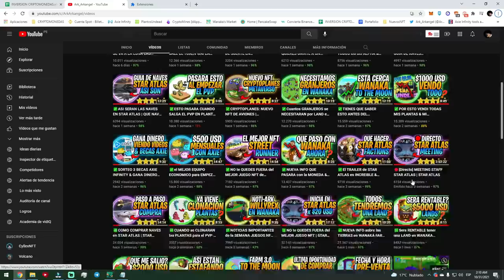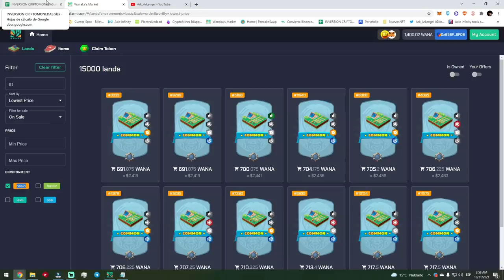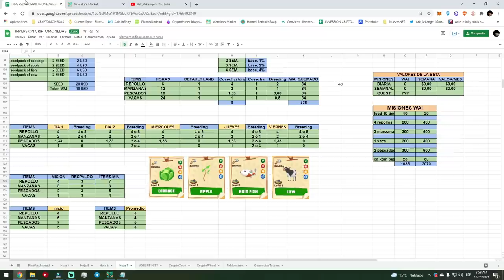✅NO COMETAS ESTOS ERRORES EN WANAKA FARM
✅!!!IMPORTANTE!!!
Siempre te pasare los links oficiales pero acostumbrate a corroborar los links con las paginas oficiales y redes oficiales. (Muchas personas son estafadas todos los dias por entrar a links falsos).

❄ Contrato Oficial Wanaka WANA:
0x339c72829ab7dd45c3c52f965e7abe358dd8761e

❄ Contrato Oficial Wanaka WAi:
0x934c9198582bf2631128c5d4b051aacef9a6224f

✅!!!IMPORTANTE!!!

Esta es una Guia de los juegos Nft en los que invertir dinero este ultimo mes y les enseñare cuanto gano a la semana en los juegos NFT. si tienes algo que agregar por favor siéntete libre de dejarlo en los comentarios mientras se hable con respeto y orden.
Timelapse:
0:00 Intro
1:00 Primer Consejo WanakaFarm
1:51 Segundo Consejo WanakaFarm
3:35 Tercer Consejo WanakaFarm
5:24 Cuarto Consejo WanakaFarm
7:10 Retorno de la Inversion WanakaFarm
8:18 Conclusion WanakaFarm

MI SETUP :
CPU: AMD Ryzen™ 9 3950X
GPU: GeForce GTX 1070 NVIDIA
RAM: HyperX 8Gb x8
Monitor 1°: Asus LCD 27" MX279h
Monitor 2°: Asus LCD 27" MX279h
Microfono: HyperX QuadCast
Heatsets: Razer Kraken X Lite Black
Mouse: Logitech G502
Keyboard: RGB Gaming Keyboard Intense Devices.
WebCam: Logitech Brio 4k Pro.
Axie Infinity
PlantVsUndead
WanakaFarm